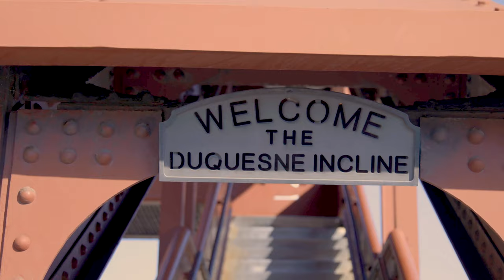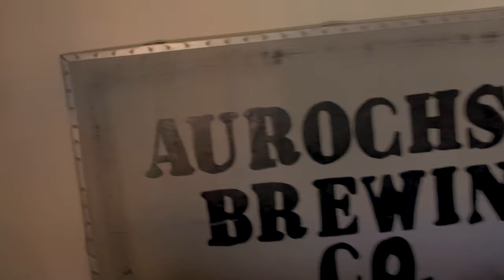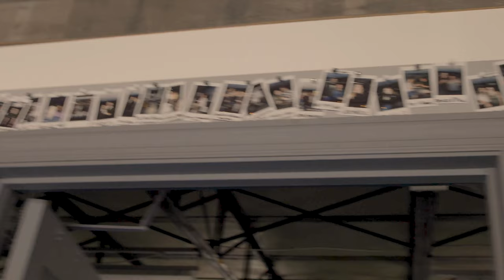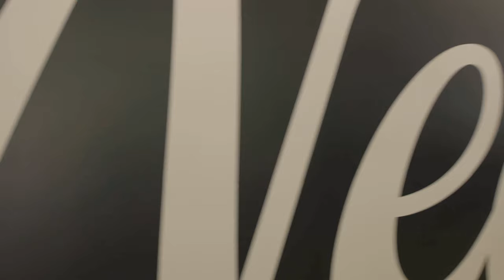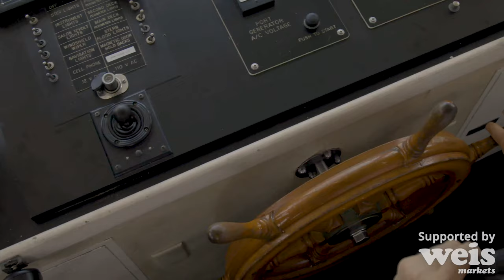Pittsburgh Brewers Guild ,100% Gluten Free Beer and Raising the Dead Beers | Cheers PA Beer Tours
Explore some of the best of Pittsburgh beers as we visit stops on the Pittsburgh Brewers Guild! First we visit one of the few 100% Gluten Free beer brewers, Aurochs Brewing Company and see how they brew their magic. Speaking of magic, we head over to Necromancer Brewing where they raise the dead and find brews that haven't been made in a long time. And we finally enjoy a beer while enjoying the scenes of Pittsburgh from its rivers on the Gateway Clipper Fleet.